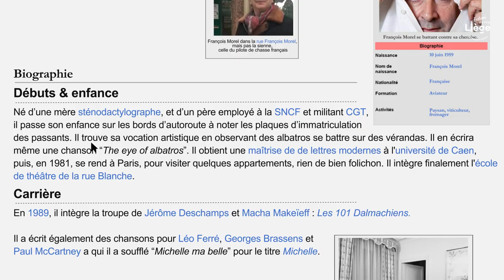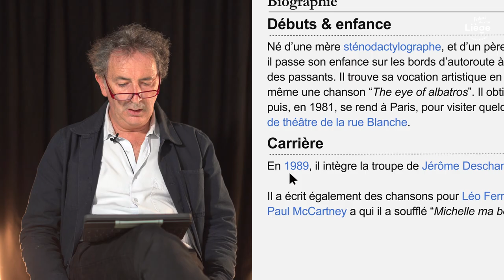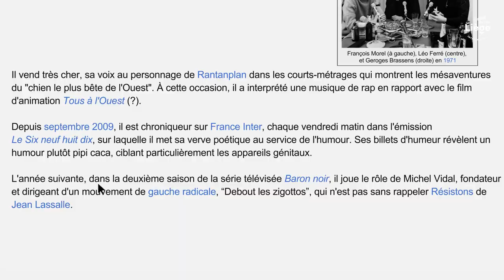Le Wiki Que Quoi ? de François Morel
On a édité la page Wikipédia de François Morel avec de nouvelles informations... Maintenant, 90% du contenu est faux.

Le Wiki que quoi ? est un format d’interview interactif réalisé en association avec le Montreux Comedy. L’interview est conduite non pas par un journaliste mais par une page Wikipédia erronée. Celle-ci contient des informations sur la vie de l’artiste qui sont exactes et d’autres complètement absurdes. Tout au long de l’interview, l’artiste va corriger à l’oral afin de rétablir la vérité et dévoiler sa biographie.